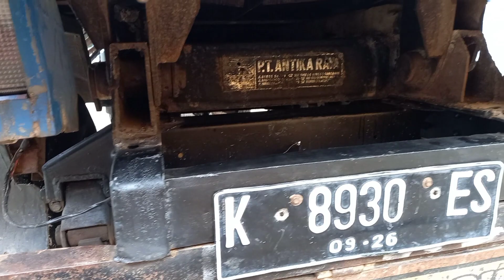Jual truk ragasa 120ps TURBO Power stering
Mitsubishi coltdiesel 120ps Ragasa Turbo intercooler, power stering.
Surat Tembus dump Truk, kondisi sesuai divideo.
Harga 110jt Pajak ON, kir ON barcode.
Lokasi Pati-jawaTengah telp/wa(terhapus)
NB: SELAMA NO telp masih ada unit masih ready